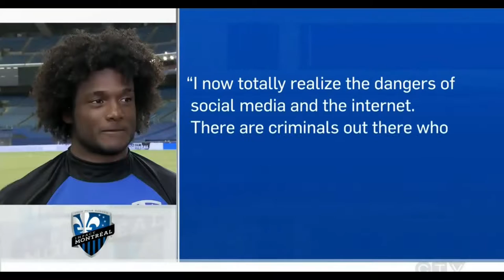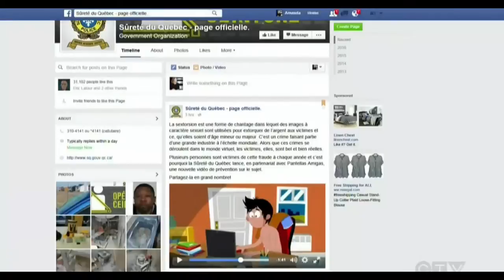Terry Cutler | Impact player victim of sextortion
A player with the Montreal Impact has been the victim of an extortion attempt.

Last year Michael Salazar was chatting online with a woman when he performed a sexual act on camera -- unaware that he was being recorded.
When the soccer club announced Salazar had been signed as a new recruit, they received a demand to pay up or the compromising video would be released.
The Impact informed police and have been working with officers to track down the offender.
Salazar’s is a typical case of sextortion, says cyber security expert Terry Cutler, who added that paying up doesn't always mean it's over.
“Once the ransom is paid, [the victim expects] the video to be deleted but copies are usually made so if they want to extort them in the future they could,” he explained.
In Canada the rate of teenage sextortion cases rose 40 per cent last year, but anyone could be a victim. Cutler says internet users must understand the moment they send someone a video, they no longer control it.
“They are really putting the trust in the other person that they are keeping it secret,” he said.

Trying to track down extortionists can be a complicated investigation, but if they are caught they could face serious consequences.
“The maximum sentence available is life in prison which puts it at the high end of the scale of crimes,” said criminal lawyer Andrew Barbacki.
Sextortion is becoming more common, which is why the SQ has launched an awareness campaign. They say people who find themselves in the same situation should take screenshots of their conversations and file complaints with their local police station or the SQ.

Salazar wasn't at practice Friday because he's been given time off. The club said the situation is deplorable and that it supports Salazar. In a statement, the rookie said the incident has made him more aware of internet safety and that he hopes his experience will help others.

"There are criminals out there who will not hesitate to use the web to cause you harm, and I am victim of this. So if my situation can at least create awareness for this awful problem, then something constructive will have come out of it," he wrote.